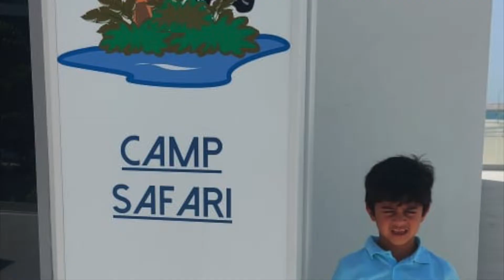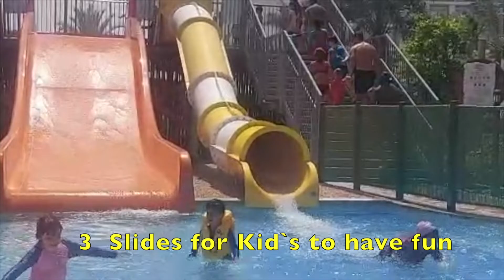Staycation at Centara Mirage , Deira Island, Dubai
Deira Islands is third of three planned palm-shaped islands in Dubai and Centara Mirage is a New Property where we planned a 1 Night Staycation where we got a good deal of 500dhs for 2 Adults and 1 Child including Breakfast. We booked for 3rd Week of May 2022.
The Resort is beautiful and has many activities for Kids. 3 different slides at the Water Park, Lazy River, Splash Pool for Babies, Cliff Jump, Inflatable Obstacle Course at the Beach, Kids Club where they are taken care by the staff and parents can get time off. All in All Centara Mirage is Value for Money, Great Family Staycation.